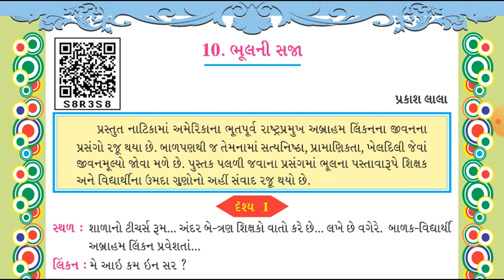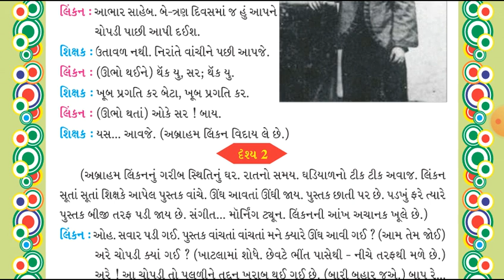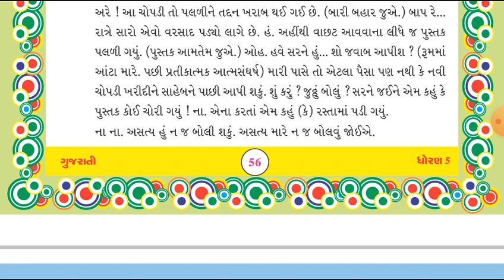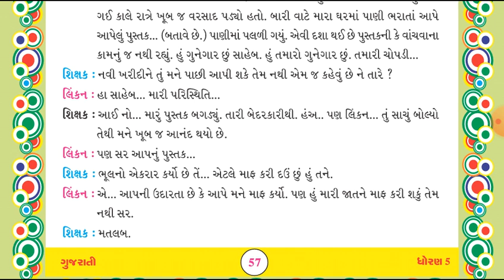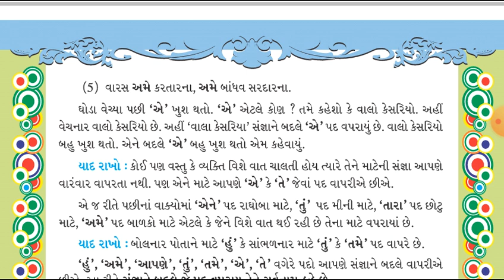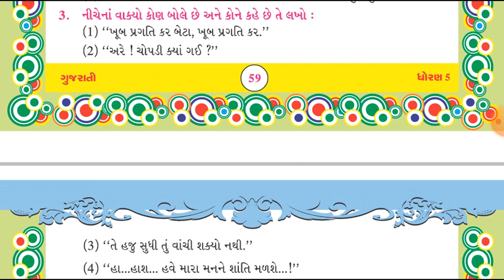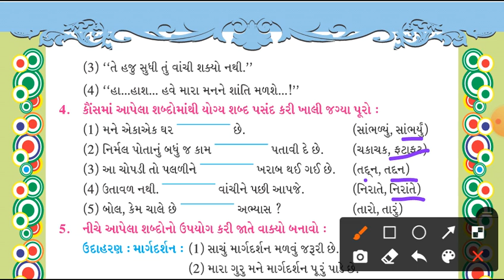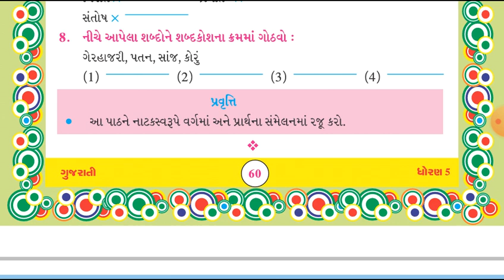Std.5th(Sem-2) Gujarati L-10 ભૂલની સજા